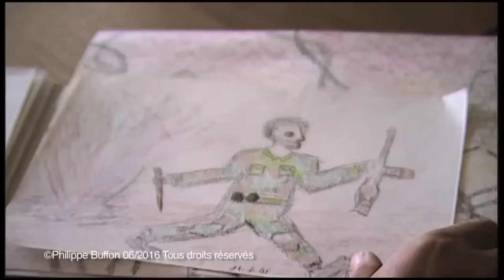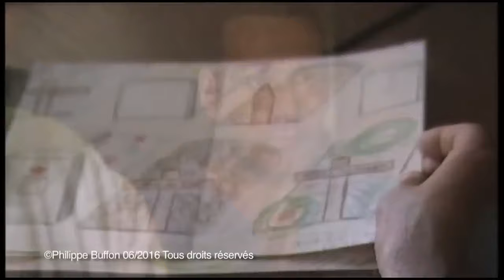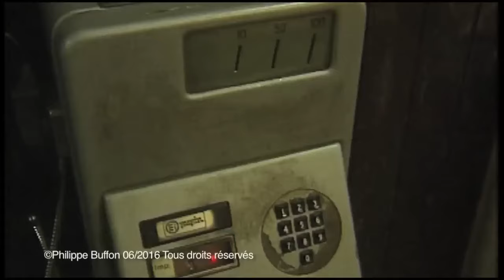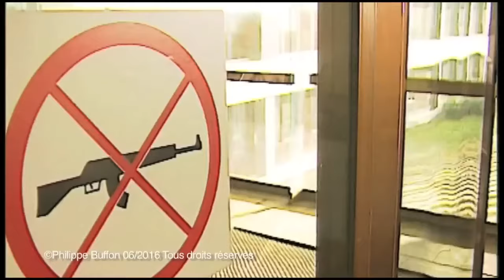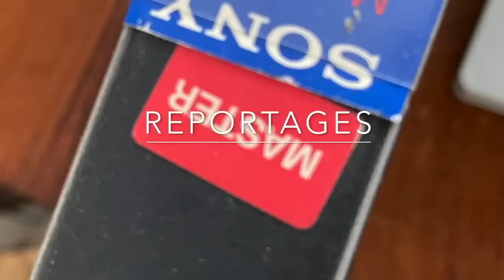Le stress de la guerre Un reportage de Philippe Buffon